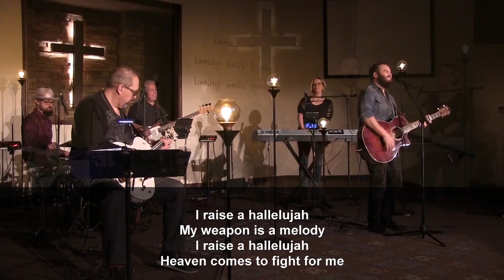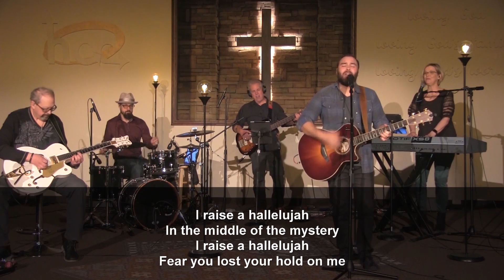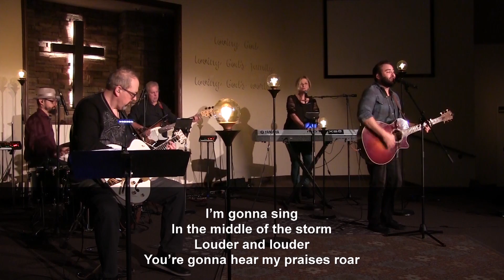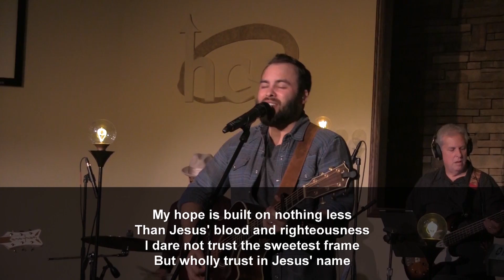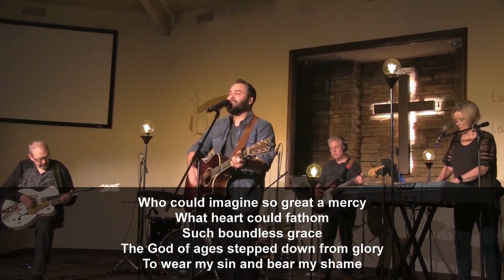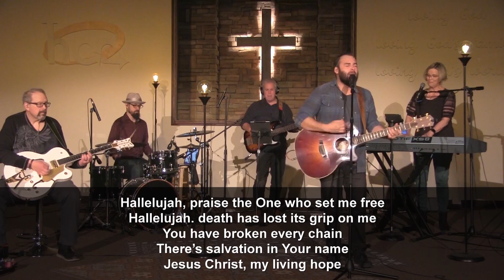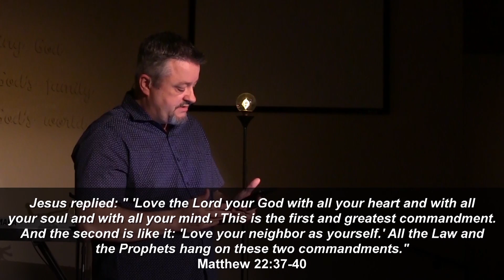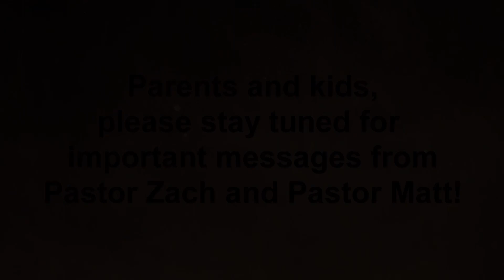March 29, 2020 Online Service